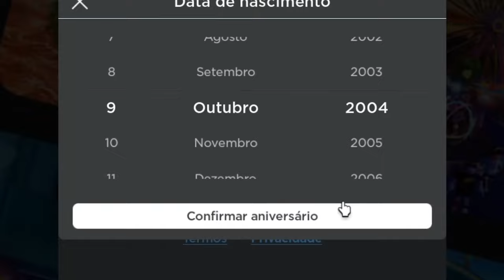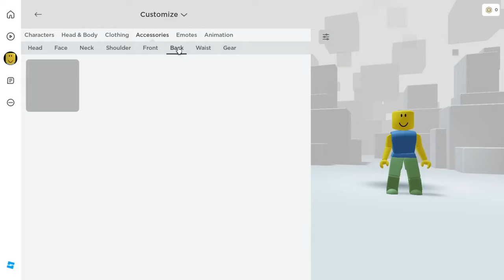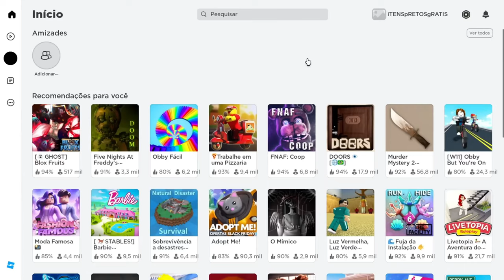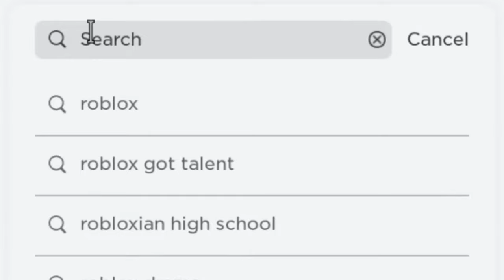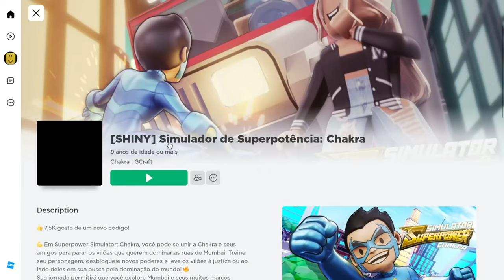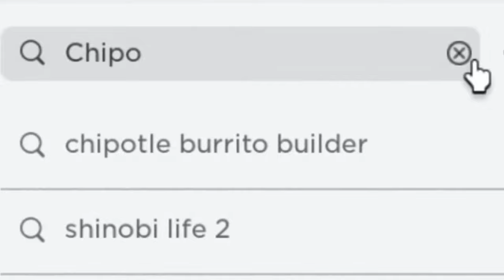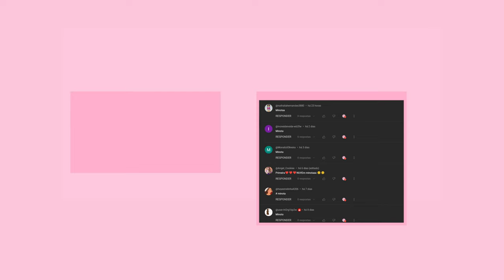10 NOVOS ITENS PRETOS GRÁTIS NO ROBLOX! (2023) 🖤🖤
10 NOVOS  ITENS  PRETOS GRÁTIS  NO ROBLOX!  (2023) 🖤🖤